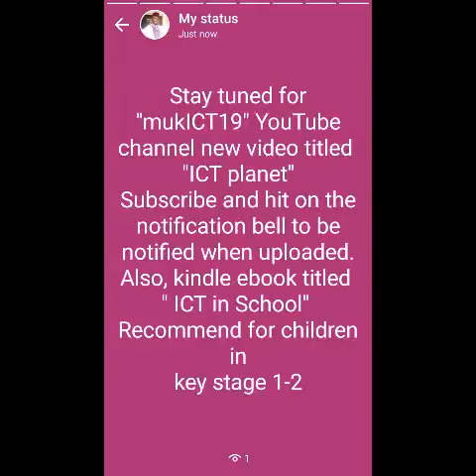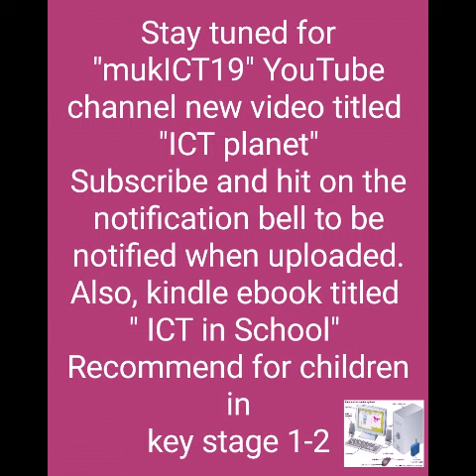mukICT19 - Algorithmic Boost Request - 2000000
Working on our new videos called
 "ICT planet"